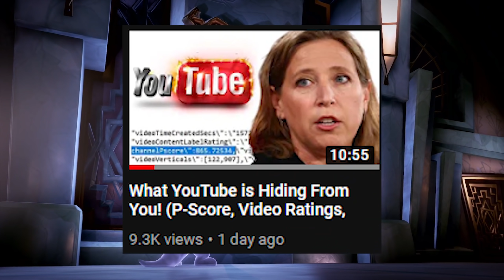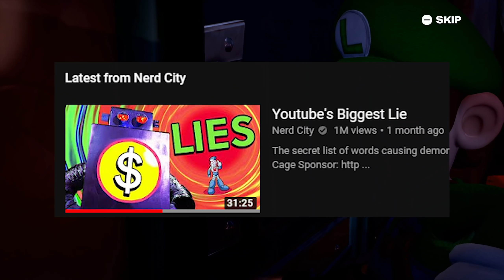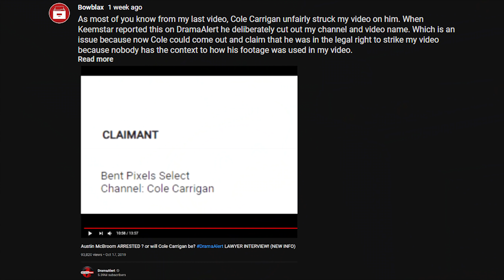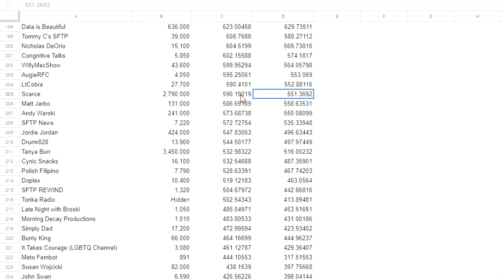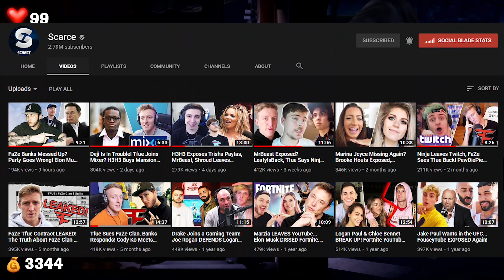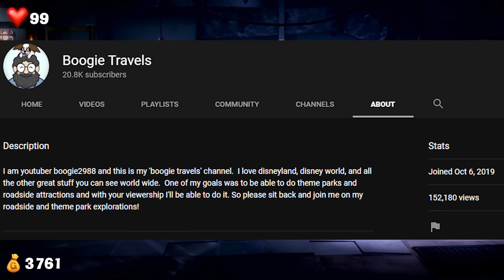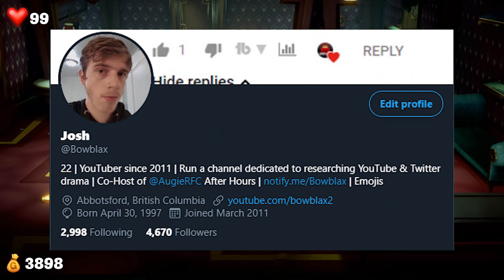YouTube Doesn't Want You to Succeed (P-Score Part 2)